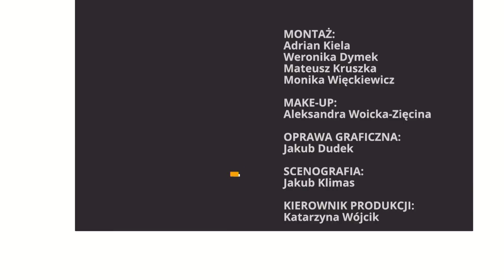Jan Pietrzak: Polska jest moją pasją! | Republika po południu